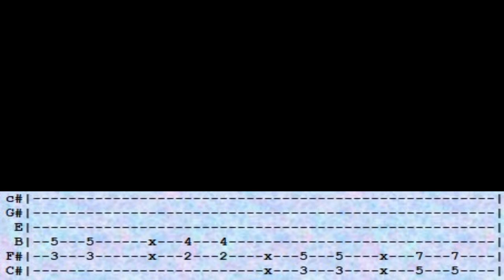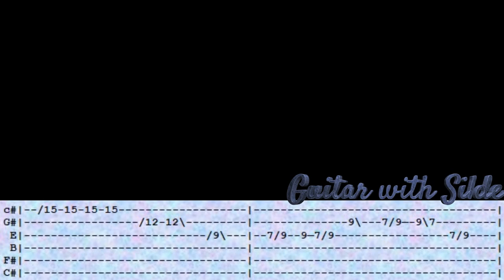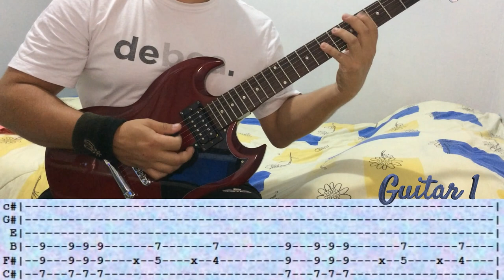BLACK SABBATH - A National Acrobat - GUITAR LESSON WITH TABS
Song: A National Acrobat
Artist: Black Sabbath
Album: Sabbath Bloody Sabbath (1973)
Guitars: Tony Iommi
Tuning: C# (Db)
Guitar on this video: Epiphone SG Special II
Difficult: Medium